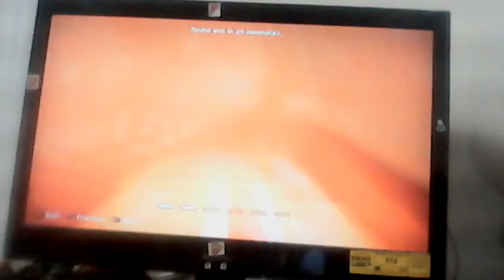Minecraft - Mini Games - A Rough Start - (1)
Welcome to my let's play on Mini Games where I'm in a rough start in the game. I'm going to be playing both battle and tumble mode and also going to be doing challenges in the future.